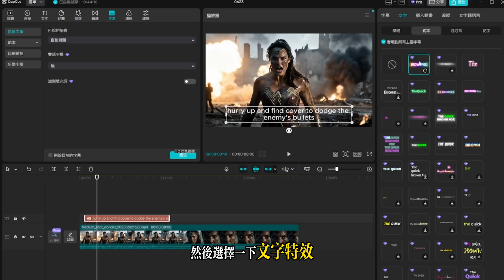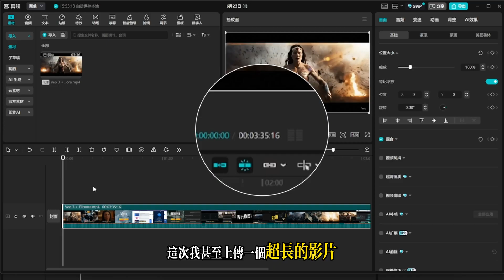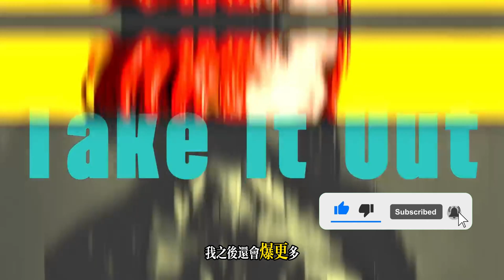【白嫖密技】你還在花錢買 CapCut PRO 嗎？2025 最新破解技巧來了！ CapCut 免費解鎖教學！你絕對沒看過的方式！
剪片必備！AI生成無限影片素材：
用Filmora 轻松剪出高质感影片！立即下载体验：
🎬 你還在花錢買 CapCut PRO 嗎？2025 最新破解技巧來了！

想用 CapCut 的「自動字幕」、「高級轉場」等 Pro 功能，卻不想付月費？
這支影片教你 如何用免費帳號直接啟用 CapCut PRO 功能，而且 完全不需導出影片、不用破解、不會被封號！

影片內我會手把手示範完整流程，包括：
✅ 如何觸發 Pro 功能並安全保存
✅ 如何使用「合成片段」+「預處理」技巧
✅ 在資料夾中找到隱藏的 Pro 完整影片檔

這招在 2025 年依然有效，而且大部分人都還不知道！想剪片剪得快、剪得帥，這就是你要學的密技！

時間軸：
00:00 花錢買VIP？其實免費就能用！
00:23 免費解鎖CapCut 你絕對沒看過
00:35 爽用所有付費功能
00:53 破解步驟詳解
01:26 成果展示
01:40 提問
01:54 再來個剪映PRO方法
02:08 小提示時間